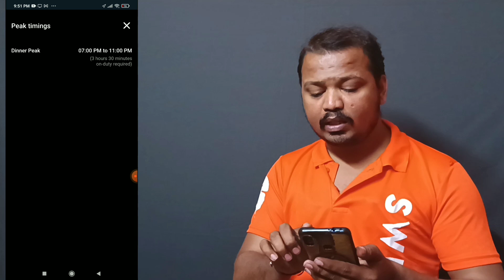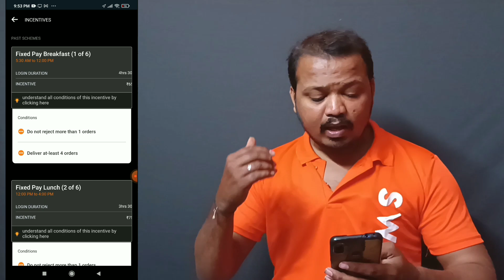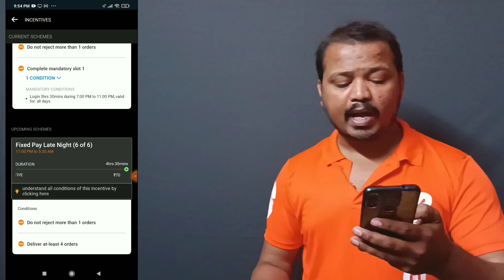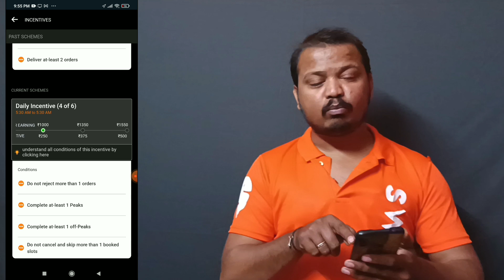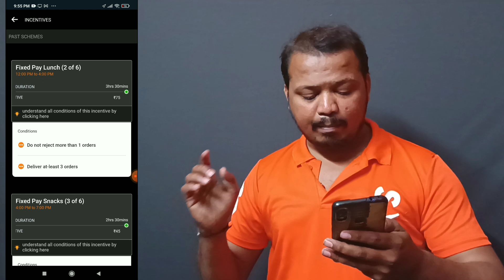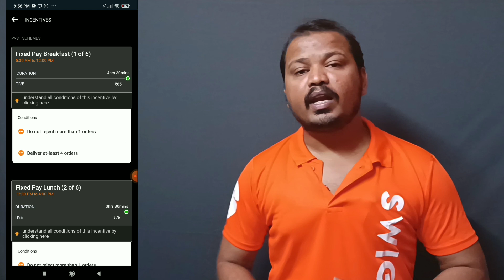Swiggy New Incentives | Swiggy New Update | Book Your Shifts | Swiggy Delivery Partner FEb-2023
swiggy earnings
how to use swiggy partner App
how to join swiggy
swiggy joining process
swiggy delivery jb

part time job
part time delivery job
swiggy incentives
swiggy new incentive
swiggy my shifts
my shifts in swiggy

ಧನ್ಯವಾದಗಳು